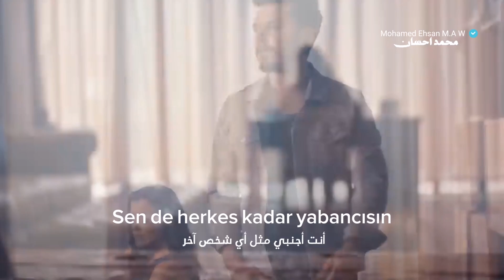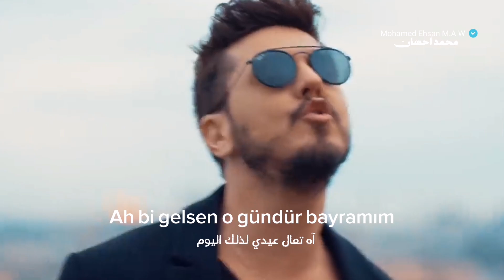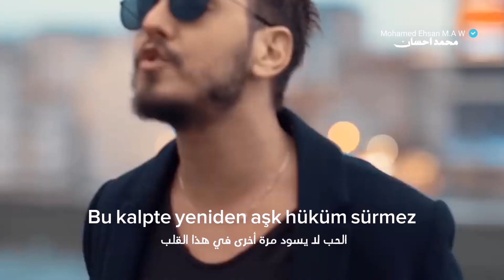أغنية تركية | مترجمة للعربية| كولبا ويابراك تشامليجا - لم أنس Kolpa & Yaprak Çamlıca - Unutmadım